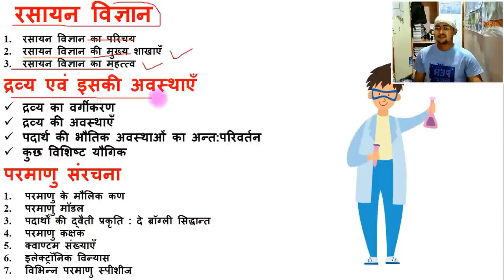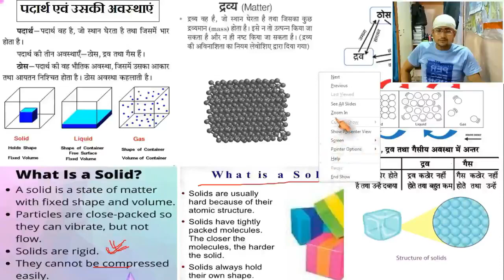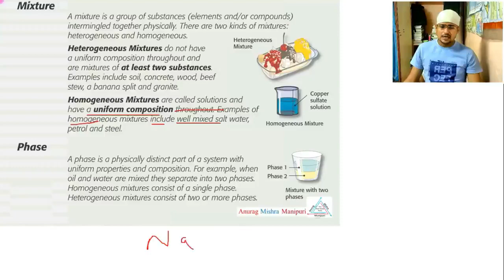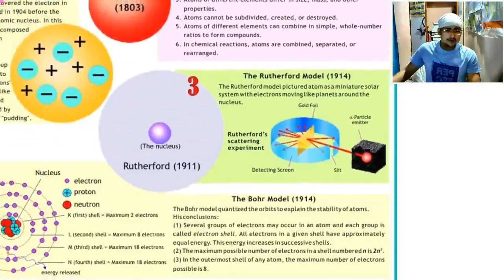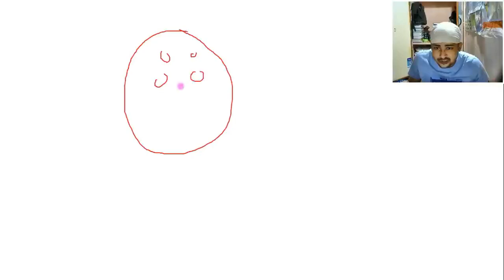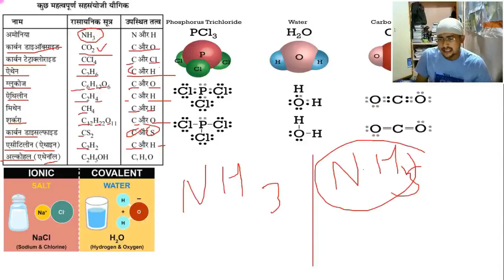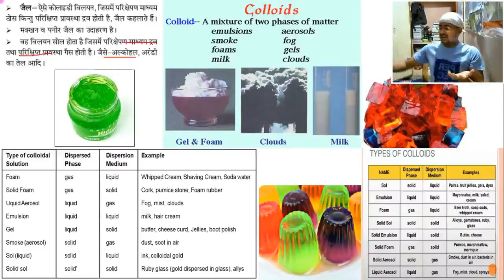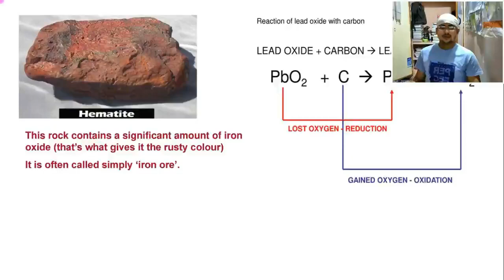Chemistry For competitive exams,NEET 2021,SSC CGL,NDAJEE Mains 2021,CDS,UPSC,UPSI,SSC GD,RO ARO,REET